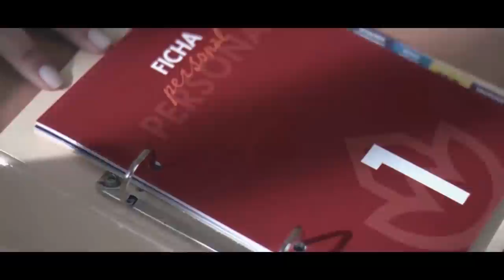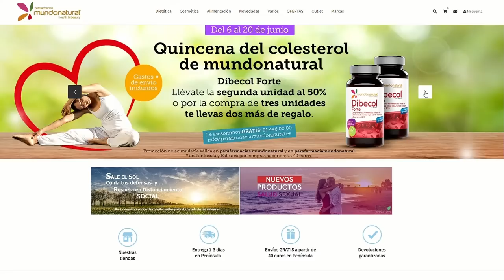Terror al «superdomingo» de Sánchez: los barones y alcaldes del PSOE quieren un adelanto electoral